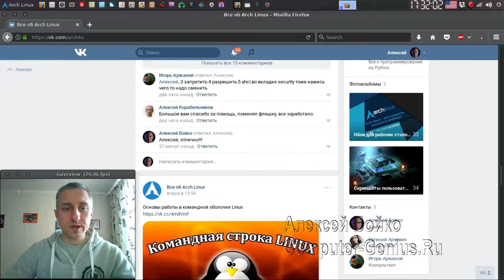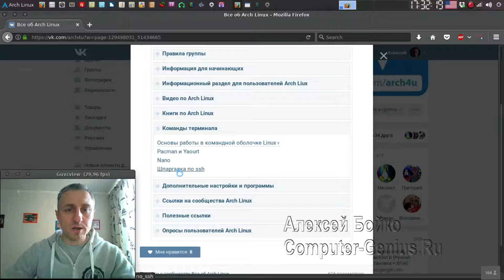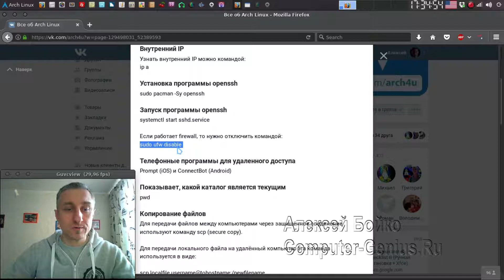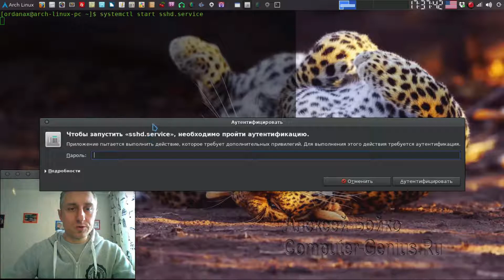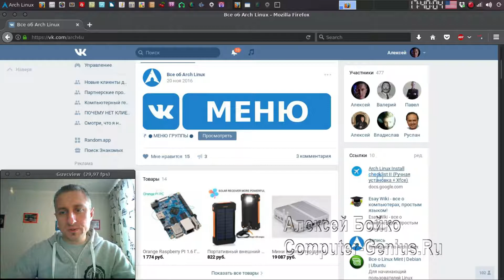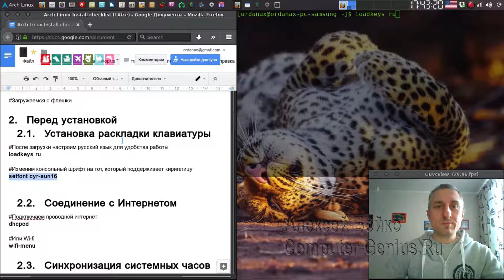Установка Arch Linux с удаленного компьютера